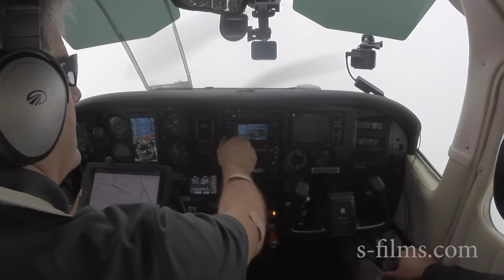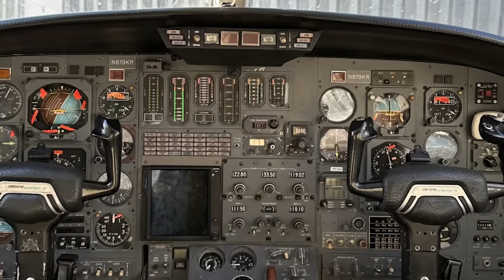Citation Crash Murrieta New Details & More Aviation News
More details on the Citation 550 crash at French Valley near Murrieta, California.  Plus a Cessna 172 lands on a hangar and more news about Airventure!

67Designs— Cabin Mounts Incredibly rugged mounts for your tablets, smart phones and cameras in the airplane. Made in the US!